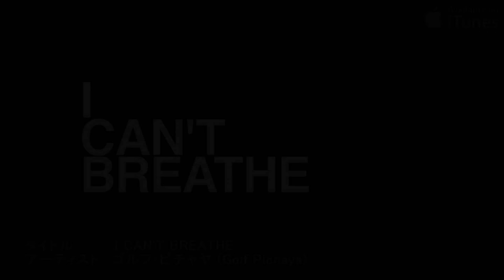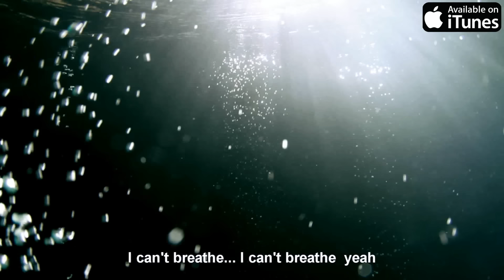[MV] ゴルフ・ピチャヤ (Golf Pichaya): I can't breathe (JP sub)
良かったらiTunesでぜひ、ダウンロードよろしくお願いします♪
来年からReco-Chokuからダウンロードが出来ますよ！

タイトル： I can't breathe
アーティスト：ゴルフ・ピチャヤ
アルバム：1nvasion

日本人のファンが歌詞を理解するのを援助するために、
Grammy International公式の日本語歌詞付きYOUTUBEをぜひ再生して視聴してみてください♪
スタッフは日本人ではないので、もし言葉や文法が間違っていたらすみません